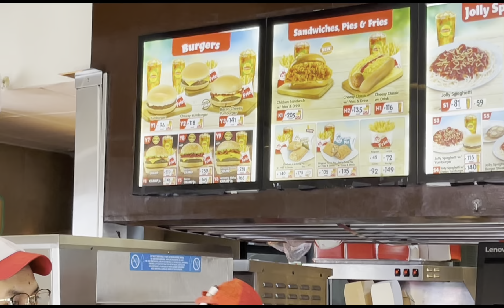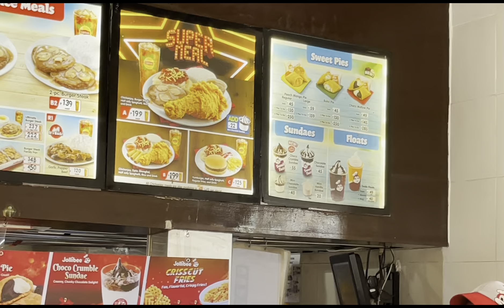Most popular fast food restaurant in the Philippines | Plus, preparations for Uncle Kenny’s birthday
This restaurant is often referred to as the “McDonald’s of the Philippines”, and after you have been there once, you will understand what they are talking about 😁. The place I’m referring to is that of none other than Jollibee’s 😁. Yup 👍🏼. Check out any of the top 5, top 10, or top whatever list for fast food restaurants in the Philippines 🇵🇭, and I guarantee you, Jollibee’s will almost always Bee at the top of that list. (See what I did there?🤪)
Jollibee’s has been around
One stop inside this popular restaurant and you will see why it’s referred to as the McDonald’s of the Philippines because of its popularity with the Filipino people. This company has been around for 4 1/2 decades, and I suspect it will be around for many many decades to come.
As of December 2021 there’s been 1,500 Jollibee restaurants worldwide,with restaurants in Southeast Asia, the Middle East, East Asia (Hong Kong, Macau), North America, and Europe. Wow 🤩. The first one opened in California on June 13, 1998. Google it 😄. If I lived close to one here in the Kansas City area, I’d make sure my happy ass found one 🤣🤣.

The second part of this video was taken at the Gaisano Mall of Digos City. Irene and I wanted Uncle Kenny to have a nice birthday party, so what better celebration to have than with balloons 😁😁. I wish I could have remembered how much it cost, but I don’t. I’m sure Irene would remember 😁. She’s good at that ☺️. I’m sure it wasn’t very expensive at all.

If you enjoyed this video, you know what I would love to see 🤪. Yup 👍🏼.

Have a wonderful and blessed Memorial Day weekend everyone!!! Be careful and stay safe everyone!!!

PEACE ✌🏼OUT!!!